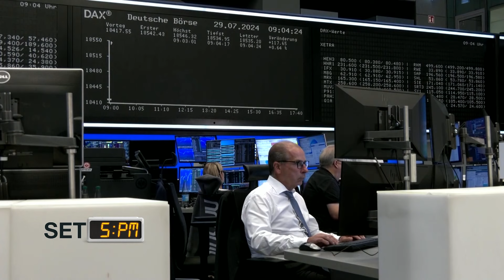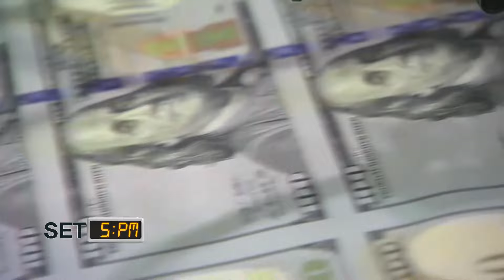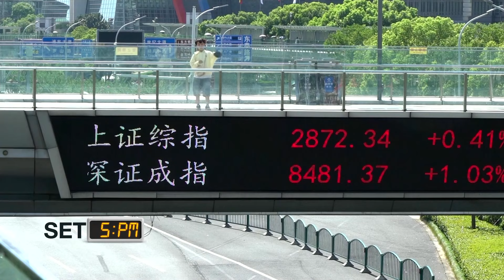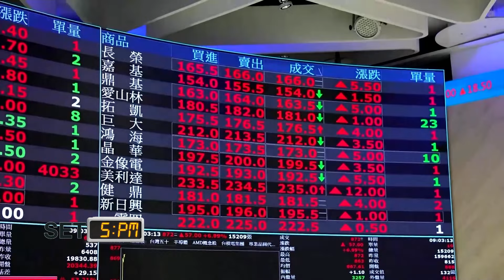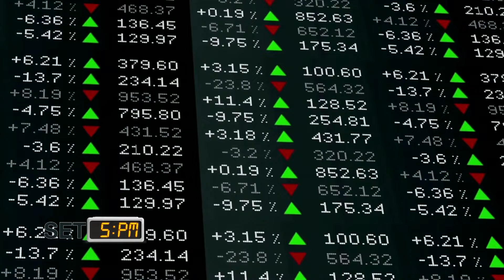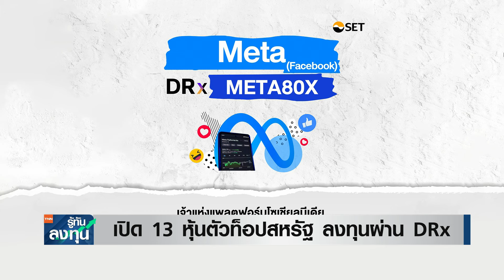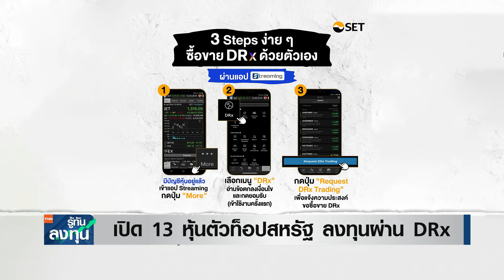หุ้นไทยวันนี้ SET 5PM (เซ็ทไฟว์ พีเอ็ม) I TNN รู้ทันลงทุน I 06-08-67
- สรุปภาวะตลาดหุ้นไทย SET mai และ 5  อันดับหลักทรัพย์ที่มีมูลค่าการซื้อขายสูงสุดประจำวันหลังปิดตลาด
- เปิด 13 หุ้นตัวท็อปสหรัฐ ลงทุนผ่าน DRx